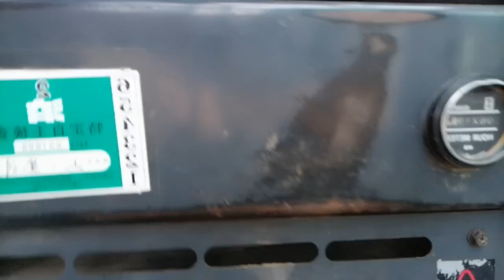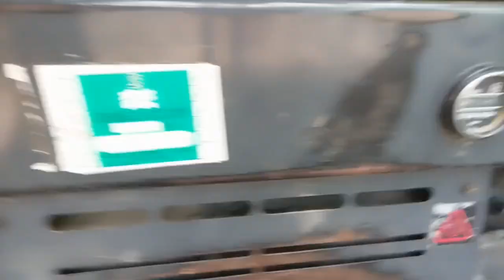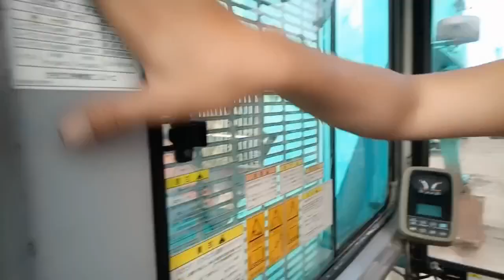🌻 kobelco SK 75 UR-3 ☎️ 0966340640 kim.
🎯 xe vừa đăng kiểm xong, có thể xuất xưởng, bảo dưỡng miễn phí, vào việc ngay sau khi về đến nhà,
😘 chúc quý khách hàng chọn được dòng sản phẩm phù hợp.